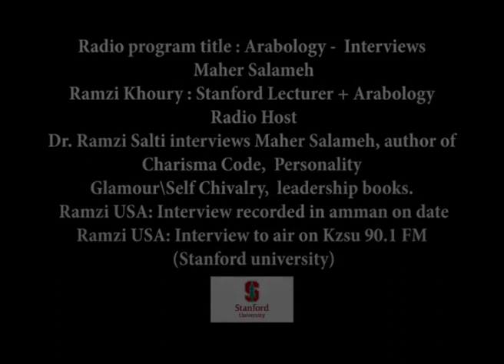Arabology interviews Maher Salameh, author of Charisma Code حوار مع الكاتب الراحل ماهر سلامة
الترجمة العربية متوفرة عند الضغط على رمز الاعدادات الى اسفل اليمين من شاشة الفيديو وتغيير اللغة الى العربية

Stanford Lecturer + Arabology Radio Host Dr. Ramzi Salti interviews the late Jordanian writer/thinker/philosopher Maher Salameh (who passed away in 2022) about his book "Charisma Code" which was first published in Arabic, then in an English translation in 2022 (available on Amazon).

مقابلة الدكتور رمزي سلطي، المحاضر في جامعة ستانفورد ومضيف برنامج "عربولوجي" الإذاعي، مع الكاتب والفيلسوف الأردني ماهر سلامة (الذي توفي في عام 2022) حول كتابه (كاريزما كود) أو "رمز الجاذبية" الذي تم نشره أولا باللغة العربية، ثم تُرجم إلى الإنجليزية في عام 2022 (متوفر على أمازون).

About the book "Charisma Code":
How do we become universal leaders? What can we do to foster a healthy cross-cultural civil society which moves towards accepting "otherness"? How can the Arab intellectual new context feed our consciousness with awareness and confidence? How can we develop in multicultural workplace, in society, and in our personal lives? Charisma Code treats these subjects thoughtfully, offering a vision of leadership and knowledge which formal schooling does not impart to us, and which parents have not articulated. But this isn't simply a passive guide: in Charisma Code, dialogues, quizzes, and reflective questions give you the chance to really grapple with important ideas about personal, civil, and career development. Each chapter introduces a selection of suggested movies to accompany the ideas it presents. The path to development is through soft and daily practical philosophical knowledge and intelligent effort. Charisma Code sets out a series of ideas and exercises which can make this possible for every reader.

This interview was recorded in Amman, Jordan in 2021 Check out Ramzi Salti's Arabology